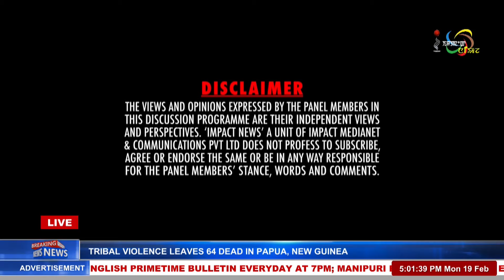GOVT'S RESPONSE TO CCPUR VIOLENCE ON MANUNG HUTNA 19 FEB 2024